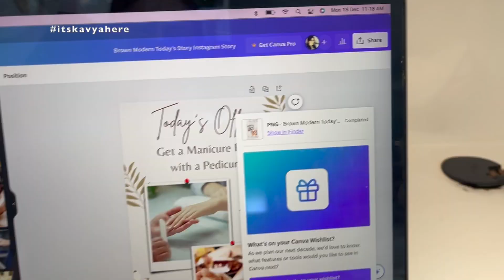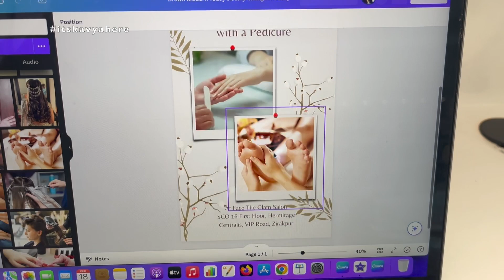Life these Days!!!! | Indian Mom Vlogger | Indian YouTuber Kavya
Kabir's Night suits

Kabir's snack Bowl

Kabir's Alphabet Learning Toy

Kabir's Vegetable Learning Toy

Kabir's Home wearing Pajami's

Kabir's massage oil Virgin Coconut Oil

Kabir's Socks

Kabir's First Shape Blocks

Kabir's Bloomers

Kabir's Drum

Cooker I use for Kabir's Meals

Kabir's Books

Rash Cream I use for Kabir

Nose Cleaner I use for Kabir

Kabir's Stroller

Kabir's Tricycle

Kabir's Scooter

Kabir's Car